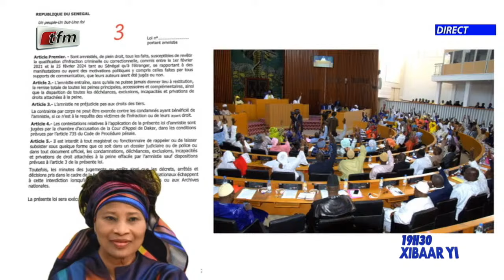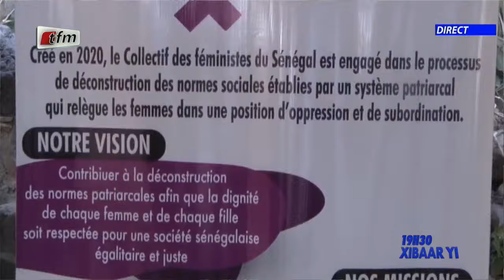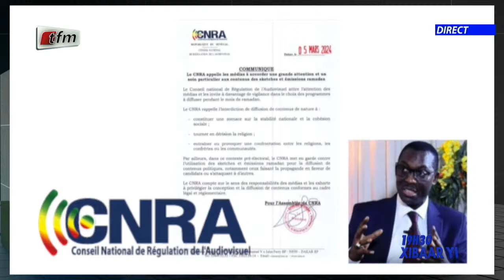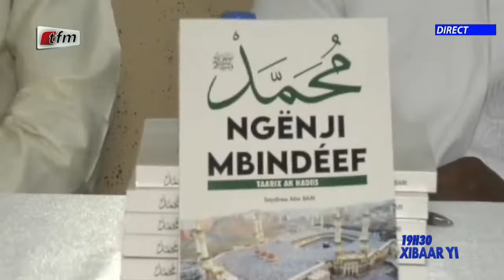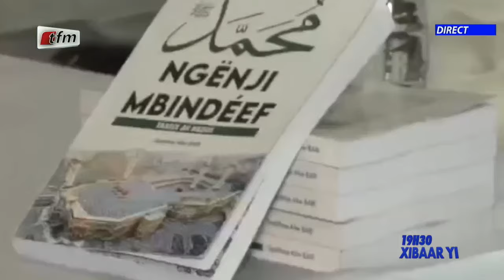Xibaar Yi 19h du 05 Mars 2024 présenté par Abdoulaye Der